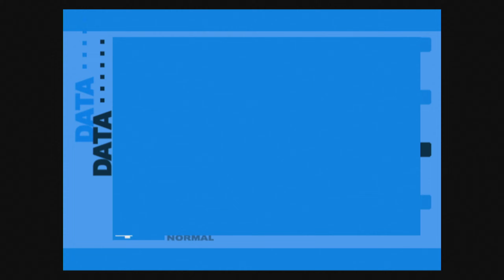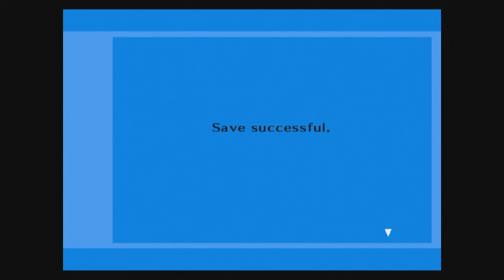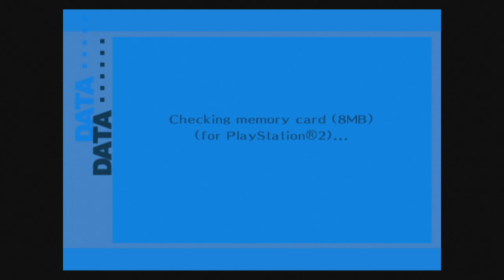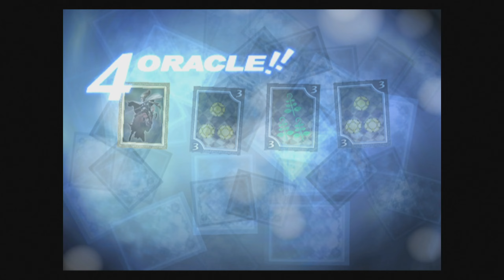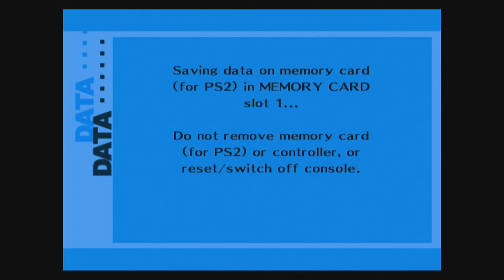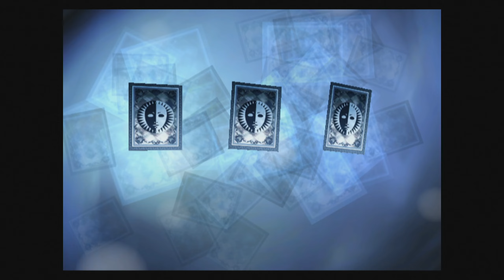Persona 3 FES (PS2) Playthrough | Part 6 (No Commentary)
Part 6 of my Ongoing Playthrough of Persona 3 FES on PlayStation 2. (played on PS3 hardware)

Persona 3, released outside Japan as Shin Megami Tensei: Persona 3, is a 2006 role-playing video game developed by Atlus that is the fourth main installment in the Persona series, which is part of the larger Megami Tensei franchise. It was originally released for the PlayStation 2 in Japan in 2006 and in North America in 2007. It has received several enhanced re-releases and ports: Persona 3 FES, an extended version featuring a new playable epilogue and other changes, was released for the PlayStation 2 in Japan in 2007 and worldwide in 2008. An abridged PlayStation Portable version, Persona 3 Portable, was released in Japan in 2009, North America in 2010, and Europe in 2011, and ported to the Nintendo Switch, PlayStation 4, Windows, Xbox One, and Xbox Series X/S in 2023. Persona 3 Reload, a remake of the core game for PlayStation 4, PlayStation 5, Windows, Xbox One, and Xbox Series X/S, was released on February 2, 2024.

In Persona 3, the player assumes the role of a high school student who joins the "Specialized Extracurricular Execution Squad" (SEES), a group of students investigating a temporal anomaly known as the "Dark Hour", during which its members can enter Tartarus, a tower containing monsters called Shadows. They battle the Shadows using a physical manifestation of their psyche called a Persona, which they summon by firing a gun-like object called an "Evoker" at their head. Persona 3 incorporates elements of role-playing and simulation games, as the game's protagonist progresses day by day through a school year and forms relationships that improve their Personas' strength in battle.

Persona 3 FES is an add-on disc for Persona 3 containing updates to the original game, a new Hard difficulty option, as well as a new epilogue in which the player controls Aigis. FES was released in Japan on April 19, 2007, as both a stand-alone game and a cheaper "Append" disc that requires having the original game to be played. Overseas, the combined edition was published in North America by Atlus USA on April 22, 2008, and in Europe by Koei on October 17, 2008.[citation needed] According to the game's director, Katsura Hashino, the subtitle "Fes" is derived from the word "festival". This version of the game was re-released as a PS2 Classic on PSN for the PlayStation 3 in 2012. Players of the original Persona 3 are given the option of transferring certain data from the original version's save file, such as the player's compendium, social-related stats, and maxed social link items.

Persona 3 FES was first released alongside the original game in two forms: the "Regular Edition" — containing both the "director's cut" version of Persona 3, and the new epilogue on a standalone disc, and the "Append Edition", which has the same content but requires the original Persona 3 disc to be inserted before playing initially, and after creating save data it can be played alone. Persona 3 and its expansion were released simultaneously in Japan on April 19, 2007. At the time, Atlus had no apparent plans to release FES outside Japan. Confirmation did not come until February 2008, when the game's North American release date was revealed to be April 22, 2008. An exclusive Amazon.com limited edition bundle was released on November 28, 2008, containing the FES edition of the game along with the same Art of Persona 3 artbook and Persona 3 soundtrack disc that were packaged with the North American release of the original game. The FES edition of the game was also released on PSN on April 10, 2012.

The expansion to Persona 3, in addition to adding new content to the main game (now referred to as The Journey, or Episode Yourself in the Japanese version), includes a new epilogue to the original story titled The Answer, or Episode Aegis in the Japanese version. The core gameplay of The Answer is similar to that of The Journey, although the daily life system has been removed with the player no longer attending school.